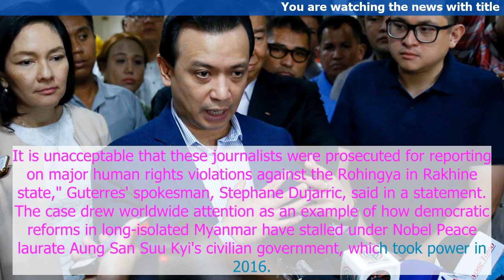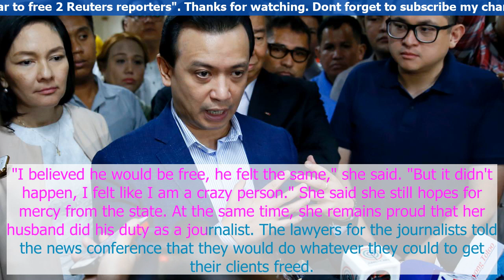Pence calls on Myanmar to free 2 Reuters reporters